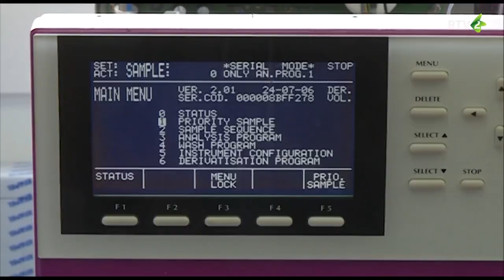Tanácsok a szója és a napraforgó termesztéséhez